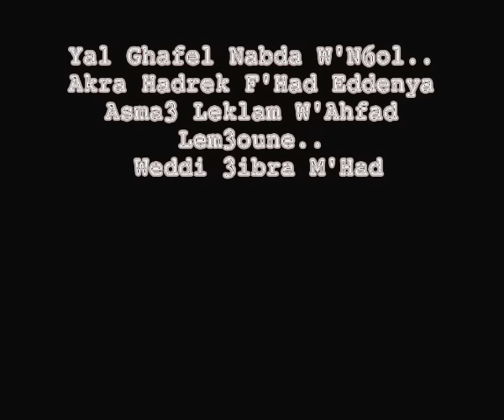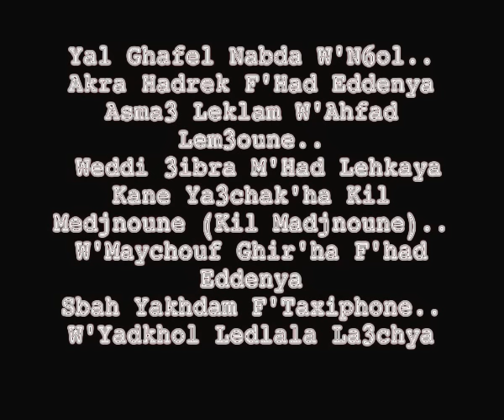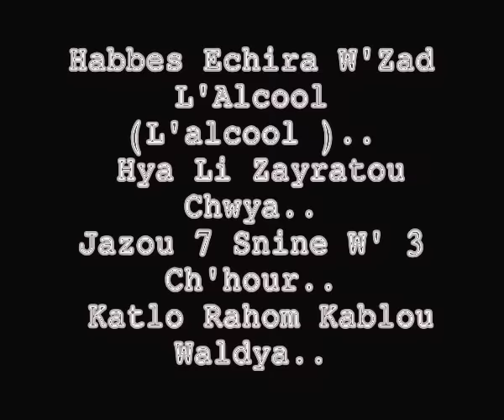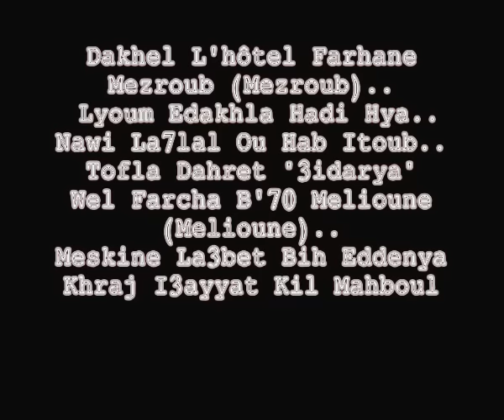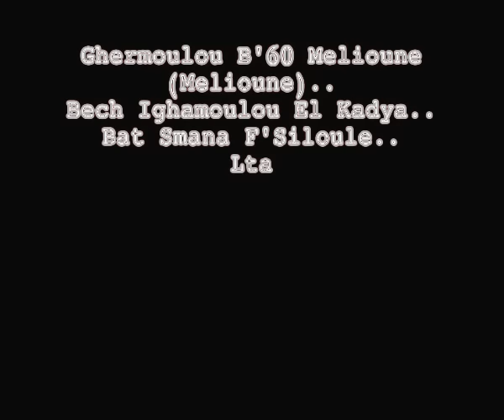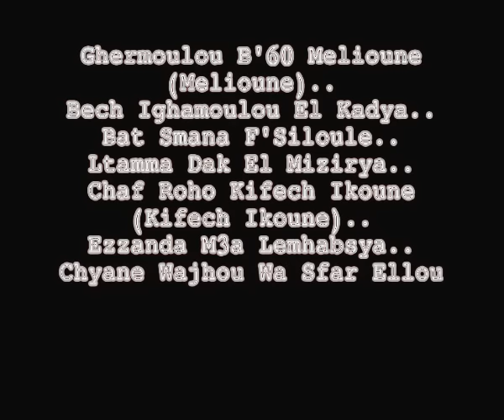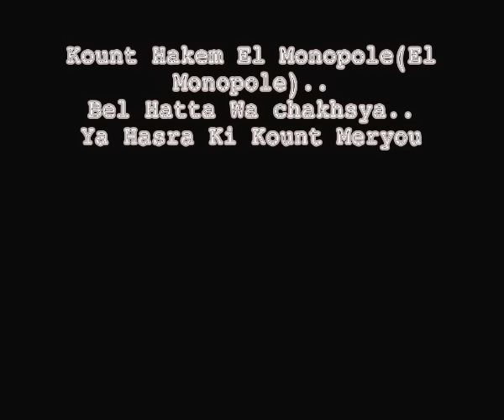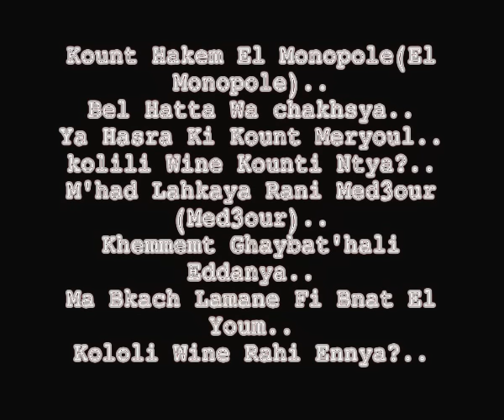70 million groupe livorno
C'est un video qui Raconte  une  histoire  Tragédie d'un  jeune mec